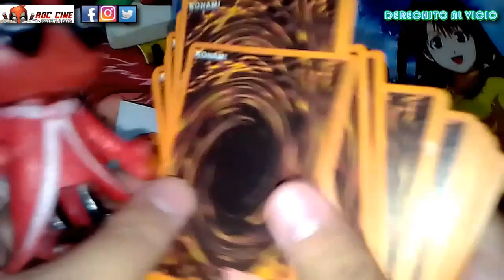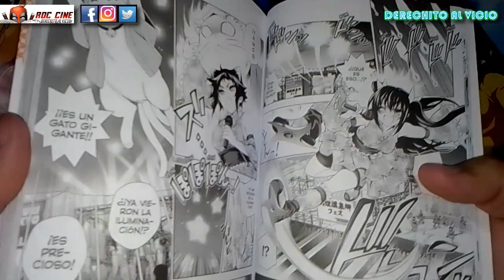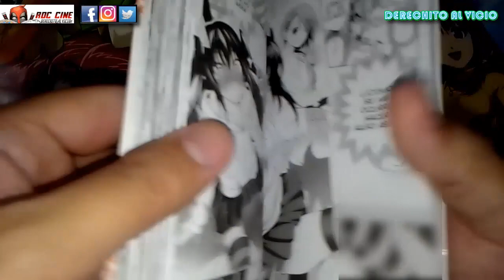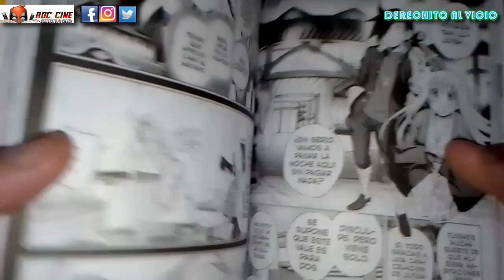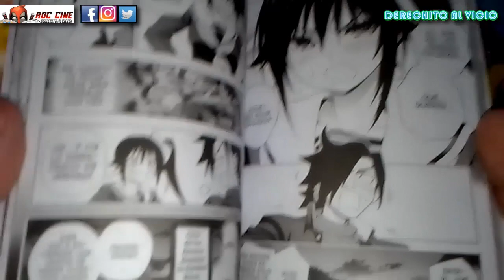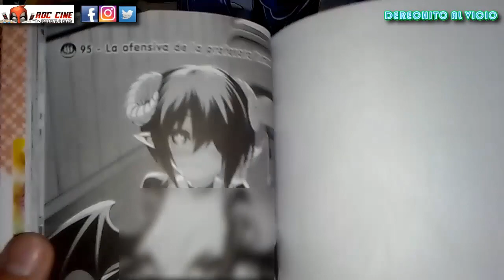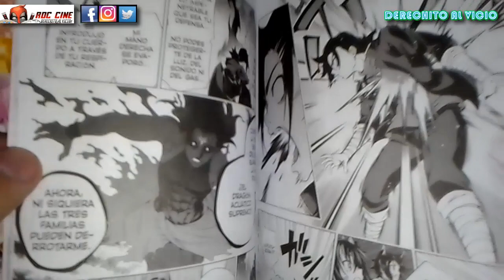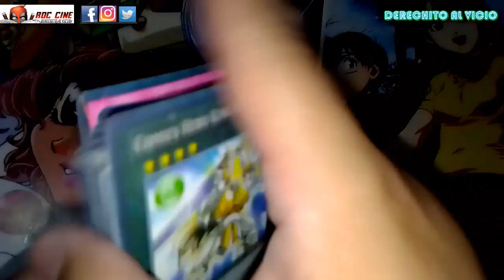[RDC Manga] Yuna de la Posada Yuragi #11 | Final del Musical Escolar | El Regreso de Ryuuga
Derechito al Vicio! Somos RDC Cine y en esta ocasión veremos el tomo 11 de Yuna de la Posada Yuragi, manga publicado en su totalidad en Argentina.

El Festival Escolar termina a pura musica. Pero koragashi seguira siendo acosado por ninjas, por sucubos timidas pero borrachas y por un viejo enemigo que vuelve para vengarse!! No te lo pierdas!! XD

Siempre. /// Hashtags del Dia: unboxing pokemon fortnite deadpool manga rickandmorty spiderman films​​​​​​​​​ streamer​​​ anime​​​ simpsons​​​ comics​​​ cosplay​​​ dragonball​​​ argentina​​​ starwars​​​ disney​​​ manga​​​ myheroacademia​​​ japan​​​ batman​​​ RDCcine​​​ jojobizarreadventure​ messi avengers​​​ attackontitan​​​ netflix themandalorian​​​ shitpost messi deadpool​​​ jojo​